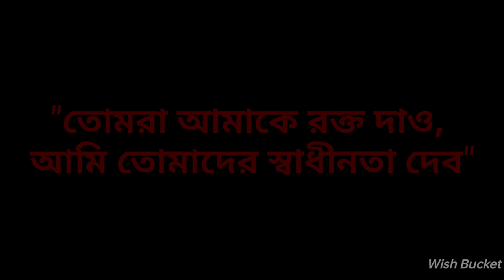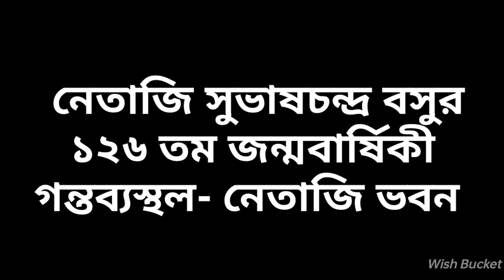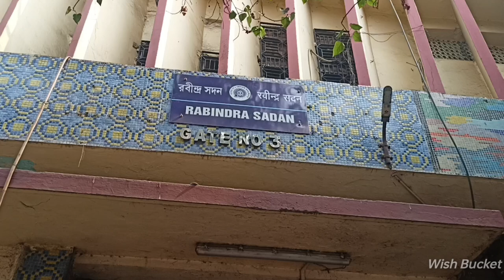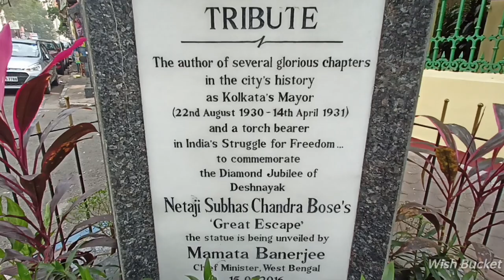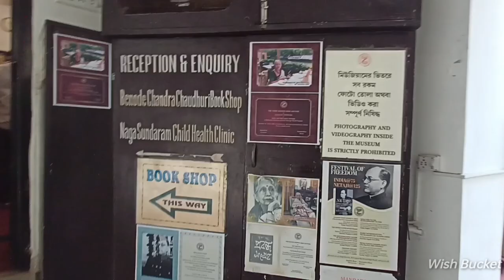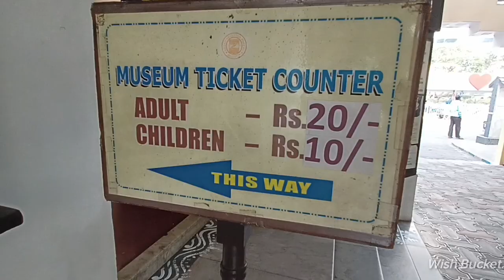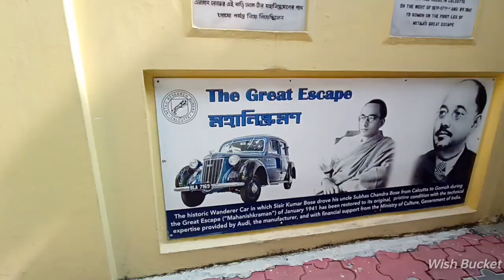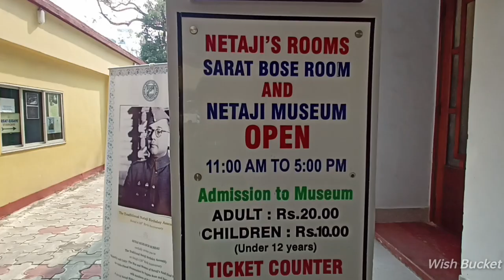Netaji Bhawan Kolkata | এই বাড়ি থেকেই শুরু হয় নতুন ইতিহাসের | Netaji Subhash Chandra Bose Museum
Netaji Bhawan. Netaji Subhash Chandra Bose Museum.
After a long time I have posted a video apart from temples of Bengal. we all know that Kolkata is a city of joy beside that Kolkata is a home of many various places. Kolkata has given but to so many Patriots poets and writers. Among them Netaji Subhash Chandra Bose is one. Today I am going to show you a museum that is waste on the life and the work of Netaji Subhas Chandra Bose. This Museum is look after by Netaji research bureau. All the details has been elaborated in this video like entry fees timings and all others. watch full video and do let me know what do you think of it .. Express your thought by give a like and comment. I MPT matsya that if you visit this place you will witness a great history.

Location from Rabindra Sadan metro to Netaji Bhawan

Shared route
From Rabindra Sadan Metro to Netaji Bhawan via Ashutosh Mukherjee Rd/Chowringee Rd and Elgin Rd.

10 min (800 m)

🌍My Others Video On Temples

WishBucket

WishBucket2105

 - Realme 7

Microphone 🎤
-Boya

Editing App🎛️
-Kinemaster